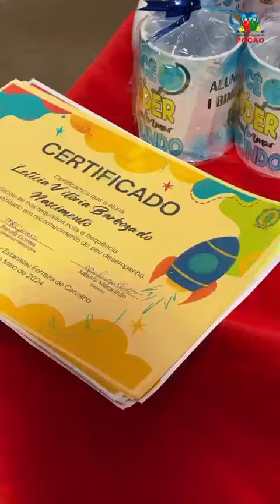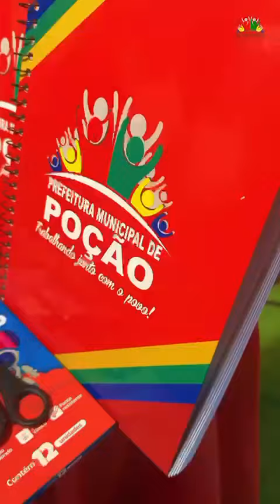KITS ESCOLARES EM POÇÃO